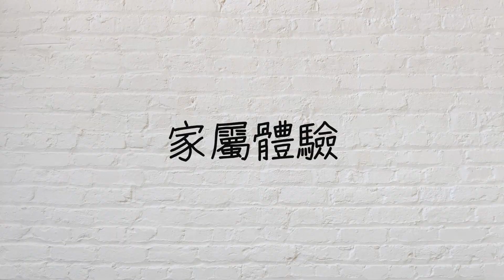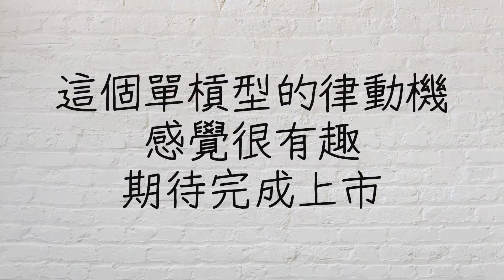輪椅族坐著不動也能運動？律動機幫你動起來～｜四輪人生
下半身癱瘓能運動嗎？答案是當然可以～
輪椅運動有很多種，輪椅籃球、羽球、網球、桌球等等，沒列出來的還有好多
不過沒去運動的原因除了功能不好以外，最多的就是「懶」了

坐輪椅以來動得少肚子總是卡卡，推輪椅也常常推得手跟肩頸都痠痛，沒想到律動機也能幫忙全身運動+放鬆，坐沒幾分鐘肚子就咕嚕了@@

實際體驗被動運動覺得有超乎我的想像，意外地蠻紓壓，緊繃的肩頸得到放鬆。
感謝 @TURTLEGYM 的邀約，讓我體驗到這樣的器材。
輪椅族、熟齡族或是手部功能不佳的朋友們都能輕鬆使用，就算不出門、功能不好也都能被動運動。

BTW 要離開之前看到的那台像單槓一樣的律動機也很有趣，很久沒拉單槓了，既能被動運動也能主動運動覺得好好玩🤩
期待有更多適合全族群的運動器材～